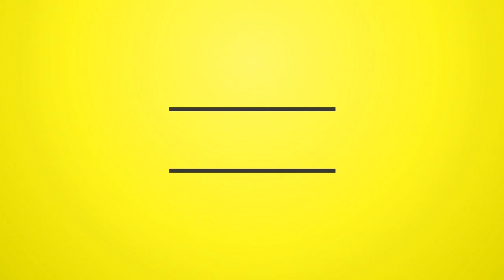Alien Murcury Ft Gully Cian - Vacay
Alien Murcury Ft Gully Cian - Vacay © AlienMurcury GullyCian - Distributed by Soundrop

Latest Features !